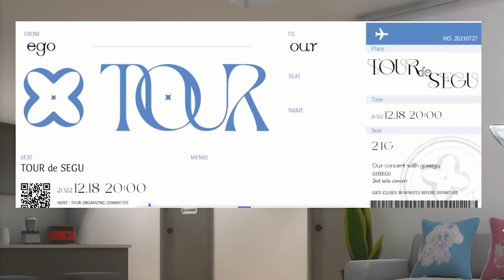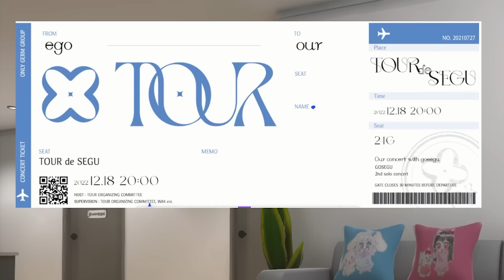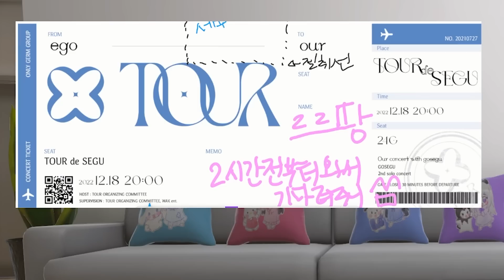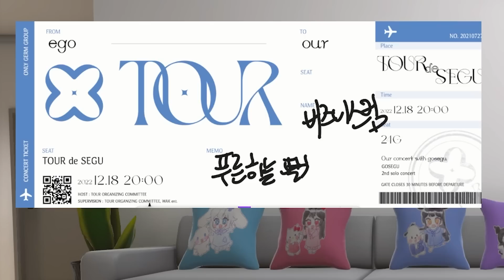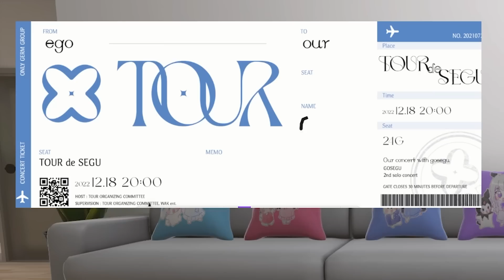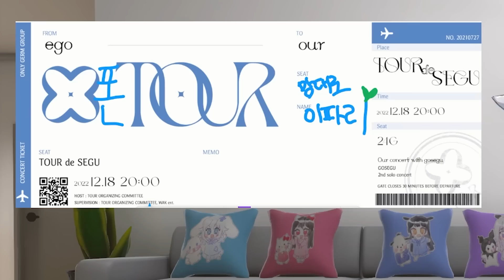세구식 관심끌기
d-day!

-캐릭터 출처
作者名：「こまど」